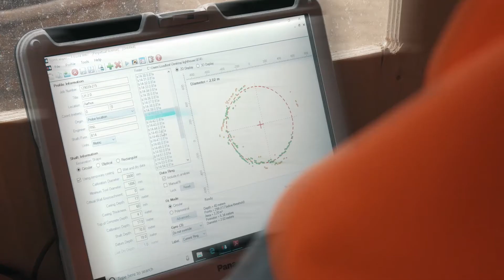The Aarsleff Group's Ground Engineering Segment Corporate Film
With skilled and professional teams based in Denmark, Germany, Poland, Sweden, Czech Republic, Norway and the UK, the Aarsleff Ground Engineering subsidiaries are equipped to work on several types of site delivering specialist ground engineering solutions to solve technically challenging ground related problems in most parts of the world.

Speed and efficiency, both major considerations for today’s built environment, are designed into operations, but always against a backdrop of safety and good working practice.

Within the Group, Design and Engineering consists of a group of specialists with expertise in mechanical, geotechnical, marine and structural design. In addition, Aarsleff’s in-house Virtual Design and Construction department work at a high, international level enabling the Aarsleff ground engineering subsidiaries to develop new and alternative solutions in connection with the design of foundation and ground engineering projects around the world.

The Aarsleff group carries out a broad range of ground engineering works. In addition to driven and drilled pile foundations, they design and install construction pits with retaining walls such as sheet pile walls and combi walls and secant pile walls, as well as driven and drilled king post walls. Their expertise also comprises nail, anchoring, drilling and grouting work, geotechnical investigations and groundwater lowering systems - adapted to the needs of the individual markets.